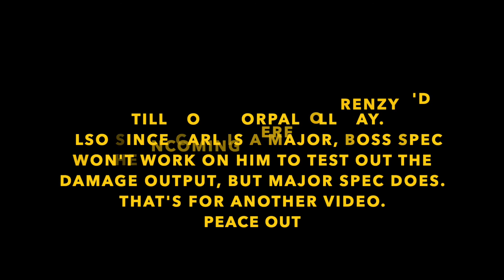LINEAR FUSIONS Are Gonna Be META ??! DPS CHECK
With the TWAB Release today, Bungie announced the Vault Of Glass Official Release date which is May 22 2021 at 10AM PDT.
I'm beyond stoked to be competing in another Day One Raid as it was so much fun to do so in DSC, I'm not a Vet D1 Player so it's even more exciting as it's a brand new raid to me.

Bungie also announced some changes to the Sandbox for the upcoming season. We're gonna specifically go over the Threaded Needle LFR for today's video.
I will do my best to cover all the Linear Fusion Rifles I have in my vault as well as the OG Exotics i.e. Sleeper Simulant

Peace